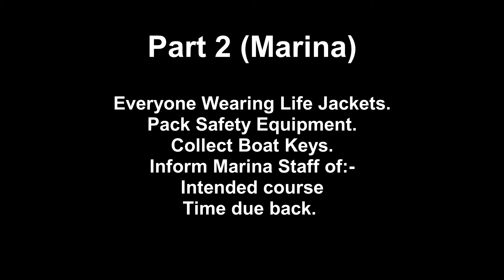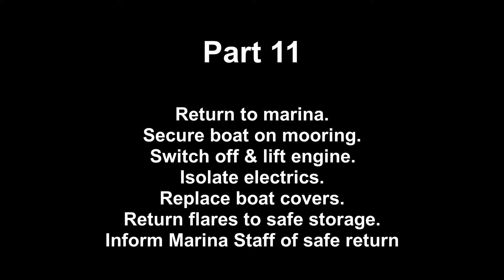Powerboat Training Course Day 1